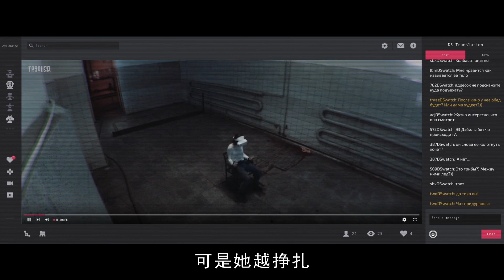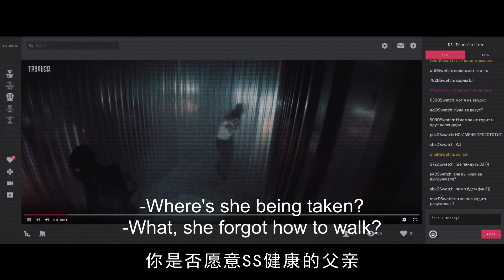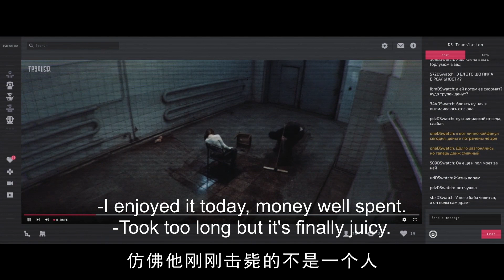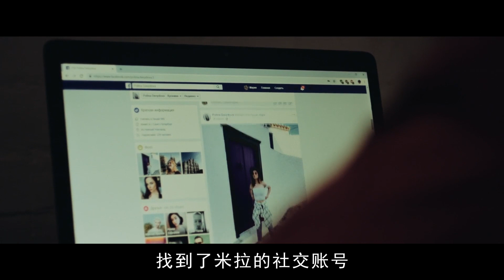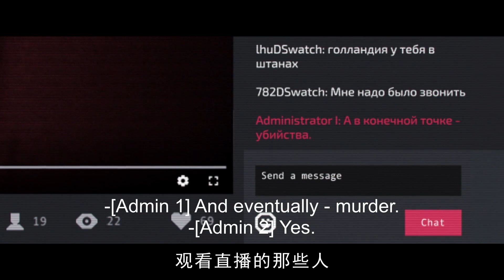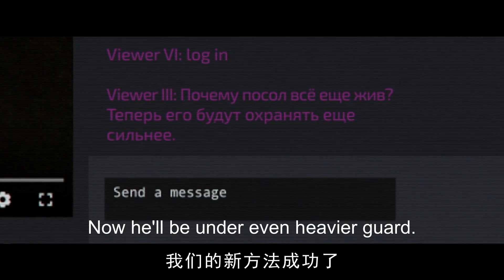從未見過如此敢拍的犯罪片，內容生猛又刺激，全程捂眼看完！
電影名：無眠美人